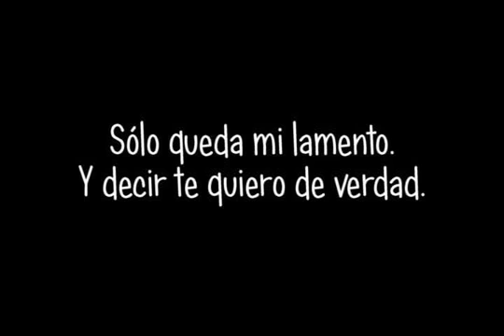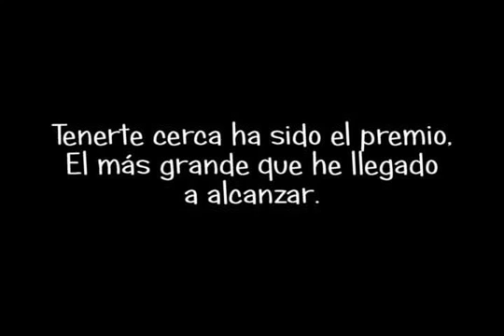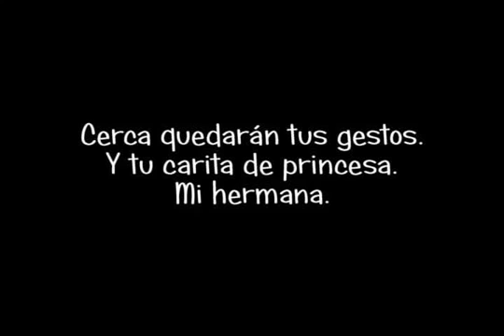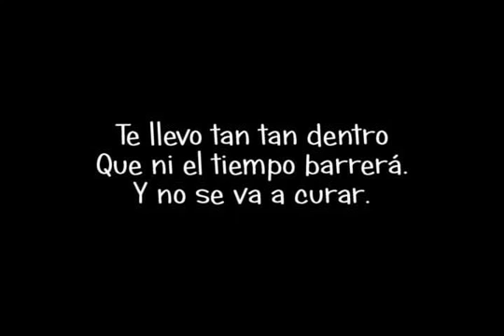Dani Martín - Mi lamento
CANAL DE MUSICA DE LOS AÑOS 60 ,70 y 80 POP & ROCK